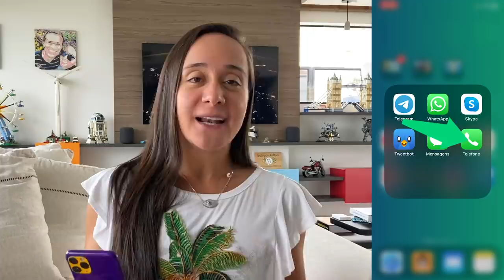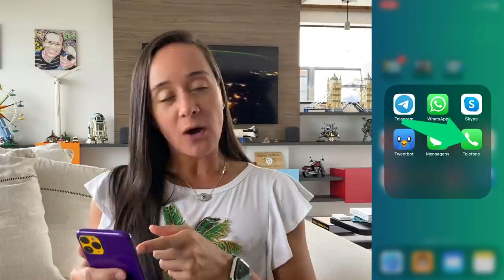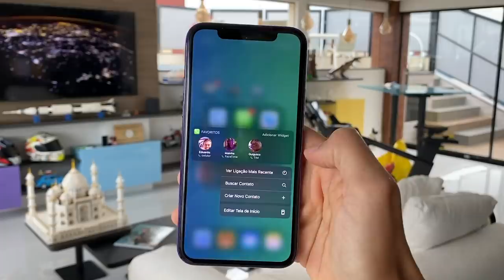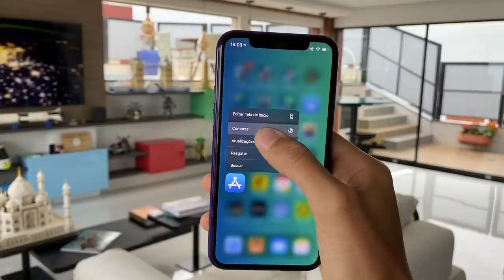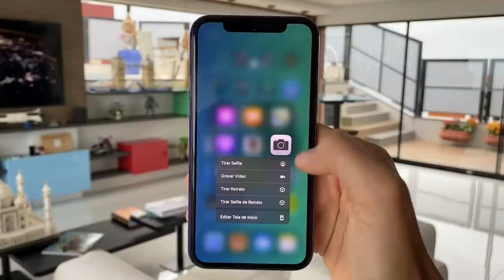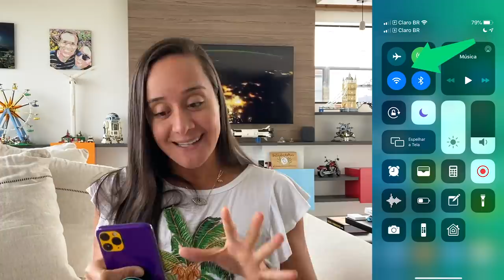Toque Na Tela Do Seu iPhone Assim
Conheça essa nova forma de tocar na tela do iPhone que vai te poupar tempo e descobrir funcionalidades escondidas.
Quer receber dicas de como utilizar o iPhone e o iPad diretamente no seu e-mail e saber de todas as novidades